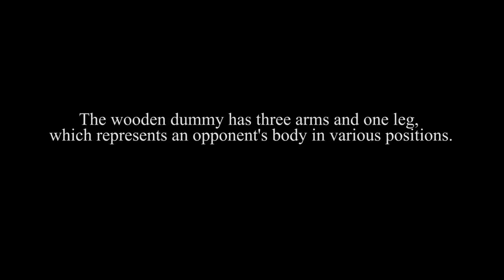Ip Man 3 (2016) Featurette - Wing Chun Lesson Two - Wooden Dummy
Ip Man 3 (original title: Yip Man 3)
Featurette - Wing Chun Lesson Two - Wooden Dummy

Plot:
When a band of brutal gangsters led by a crooked property developer make a play to take over the city, Master Ip is forced to take a stand.

Genre: Action, Biography, Drama
Cast: Donnie Yen, Jin Zhang, Patrick Tam, Mike Tyson, Lynn Hung, Kwok-Kwan Chan
Production & Credits: Dreams Salon Entertainment Culture, Pegasus Motion Pictures, Starbright Communications
Distributors: Well Go USA Entertainment, Magnum Films, Pegasus Motion Pictures